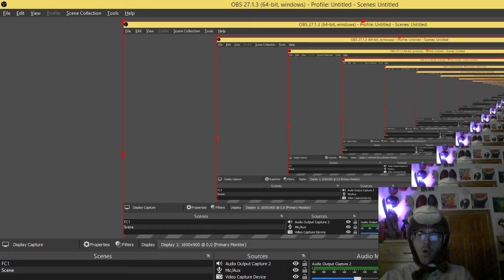NFT Giveaway In Warzone Fortnite Rocket League and Split Gate Hosted By Art Is My Weapon.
NFT Giveaway In Warzone, Fortnite, Rocket League and Split Gate Hosted By Art Is My Weapon. More Details Soo-